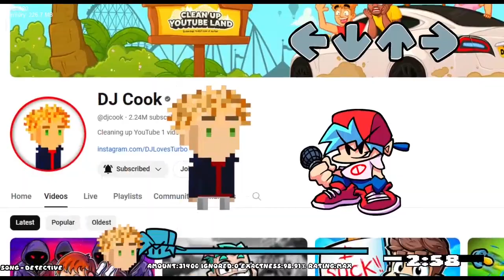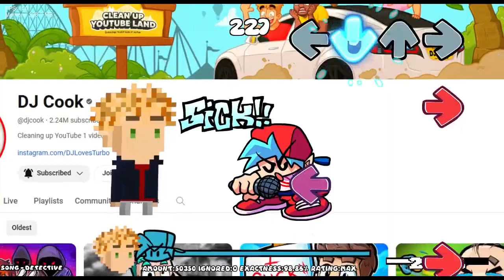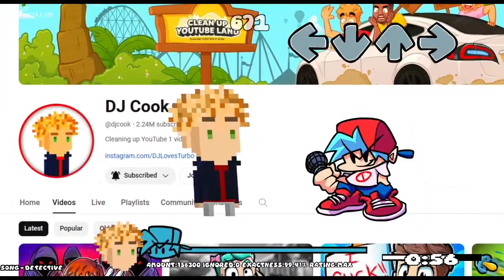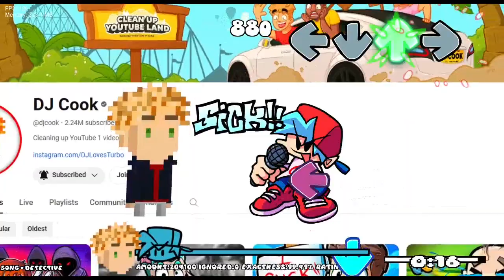FNF | Lore Awesomix but DJ Cook sings it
DJ cook from DJ cook sings the DJ Cook song, nice
Credits:
TheAlbieRandomGameBanana - Made the mod
Original Mod Creator:
RixFX - made lore but awesome